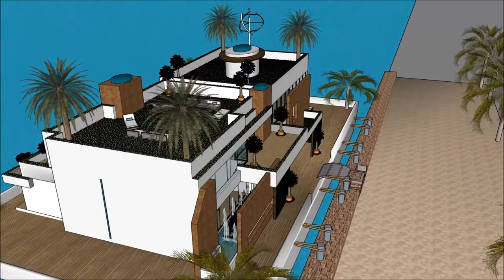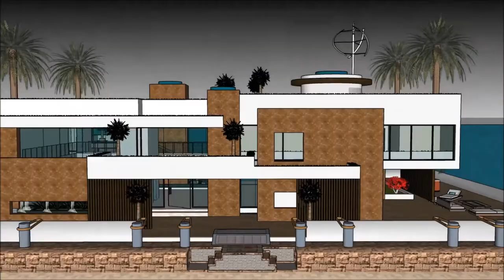Sims freeplay house ideas one story youtubers house 6 bedroom house villa Grand Yacht Luxury Yachti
The houseboatzania launching an innovative high-end luxury yacht houseboat home design potentially as a display of in Sims of the Sims freeplay house ideas one story youtubers house 6 bedroom house villa Grand Yacht  Luxury Yachti.

The collection of sims concepts - Houseboatzania of Sims freeplay house ideas one story youtubers house 6 bedroom house villa Grand Yacht  Luxury Yachti consists of high luxury and architectural art pieces in minimalism combined with living on the waterfront of the harbour of

The sims houseboat yacht design has the basis to sustain living with high standards and contemporary structural design at Sims freeplay house ideas one story youtubers house 6 bedroom house villa Grand Yacht  Luxury Yachti with numerous of prospects for excessive living and celebrating the desire of life worldwide: